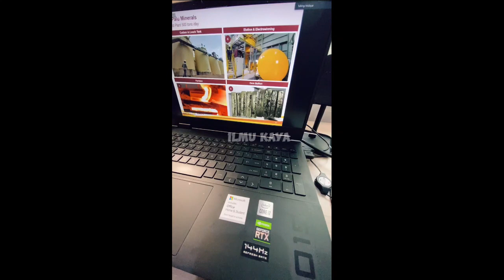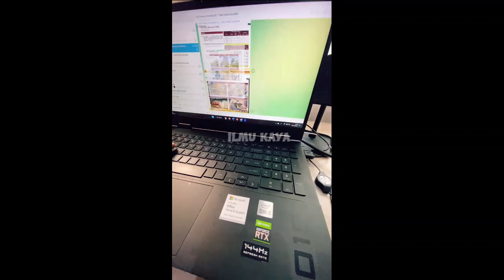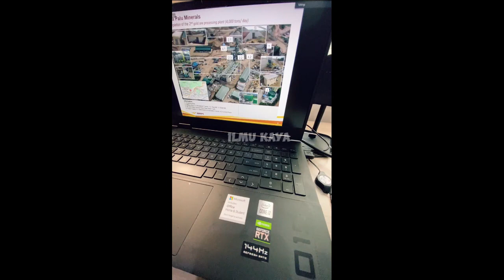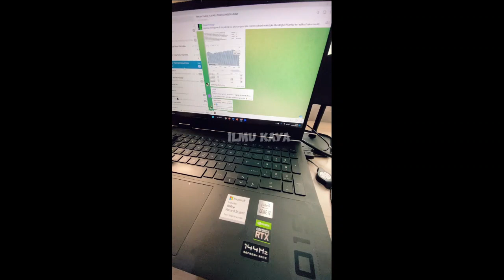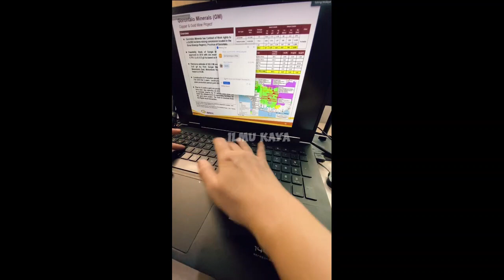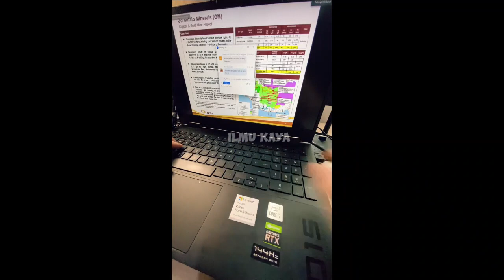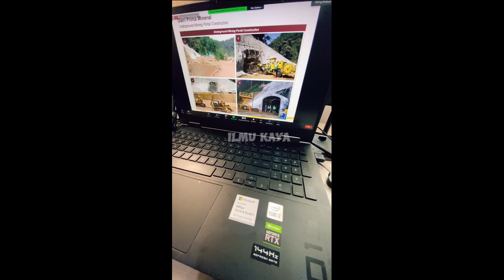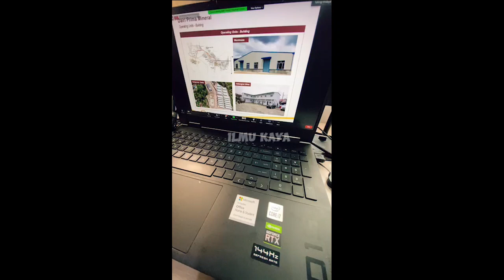DAGING!! BEDAH SAHAM BRMS, AGENDA JUMBO EMITEN BUMI RESOURCES MINERAL & POTENSI CUAN MULTIBAGGER #2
DAGING!! BEDAH SAHAM BRMS,  AGENDA JUMBO EMITEN BUMI RESOURCES MINERAL & POTENSI CUAN MULTIBAGGER #1